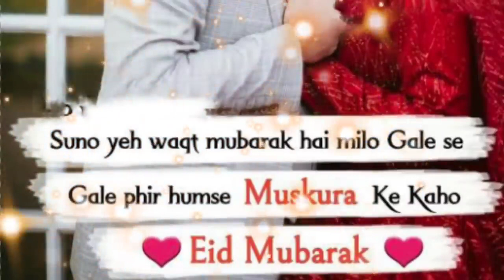Eid Mubarak whatsApp status video! Eid Mubarak status video! Eid status video